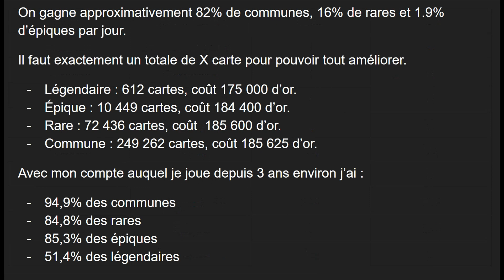90% de CHANCE de VICTOIRE avec ce DECK sur CLASH ROYALE !!!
Essayer le deck en braquage, vous ne regretterez rien.
Je conseille de le regarder en x2

01:02:215  Bien mettre la guérisseuse armée est important afin de l'optimiser avec sa guérison
02:30:012  Prenez l'avantage-en une éclaire
03:25:767  Attendez qu'il contre-attaque afin d'attaquer à votre tour
06:42:884  Bonus
13:31.589  Information pour optimiser son compte